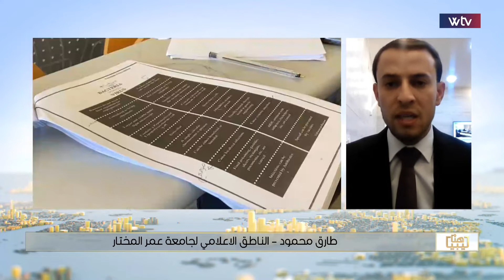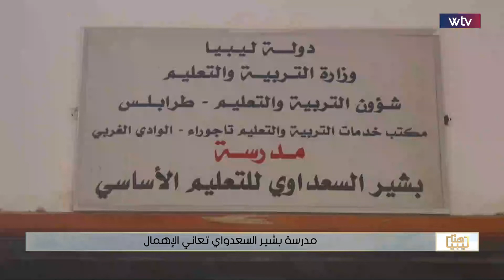برنامج هنا ليبيا | أعمال الصيانة بجامعة البيضاء لاستقبال الطلبة الجدد